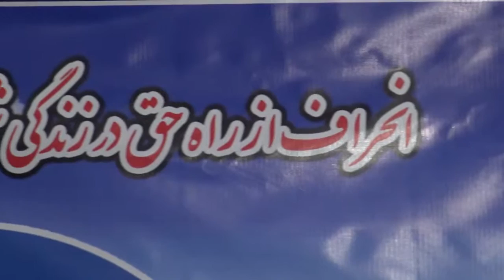خداوند متعال بنده گان مشتاق خویش را هنگام سکرات مرگ با انعامات خاصه ی خود اکرام می کند